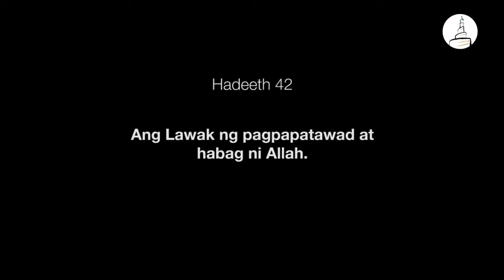Hadith # 42 - Ang Lawak ng Pagpapatawad At Habag ni Allah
USTADZ ABDULCADER ABBAS
Nakapagtapos ng Bachelor Degree on Prophetic Traditions & Islamic Studies sa College of Hadith sa Islamic University of Al-Madinah Al-Munawwarah, Saudi Arabia sa Taong 1428 ng Hejrah, (2007).
-  Nakapagaral at nasaulo ang Qur'an sa Zaid ibn Thabit (Marawi City). At nakakuha ng Ijazah sa ilang mga Duross patungkol sa Hadith sa mga ilang kilalang scholar sa Kaharian ng Saudi Arabia.
- Kasalukuyang Mangangaral at Tagapagturo ng Islam sa Sheik Abdullah Bin Zaid Al-Mahmoud Islamic Cultural Center (FANAR) sa pangangalaga ng Ministry of Awqaf & Islamic Affairs, Doha, Qatar.